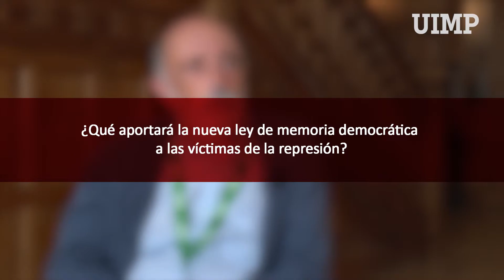Francisco Etxeberria, antropólogo: "El Valle de los Caídos entraña el mayor reto forense del mundo"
El especialista, que ha participado, entre otras, en las exhumaciones del cantautor Víctor Jara y el presidente chileno Salvador Allende, analiza el papel del anteproyecto de Ley de Memoria Democrática y sus vicisitudes.